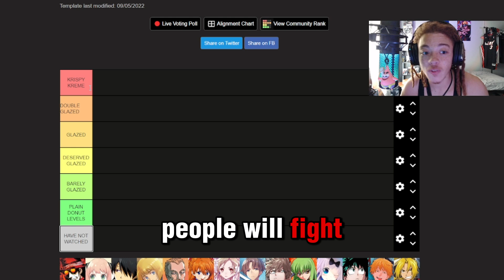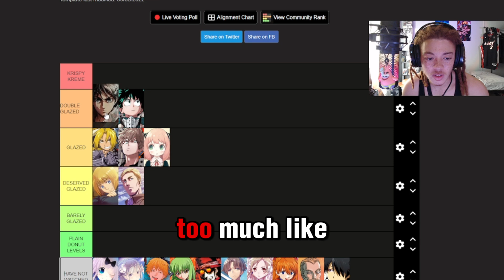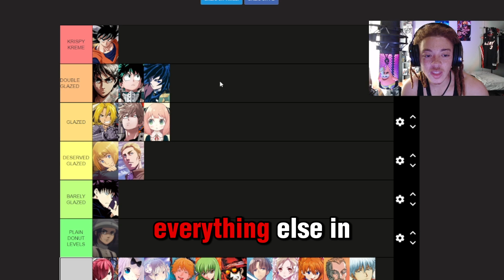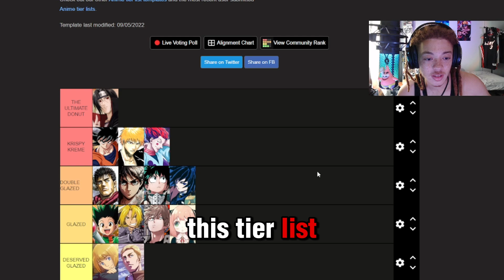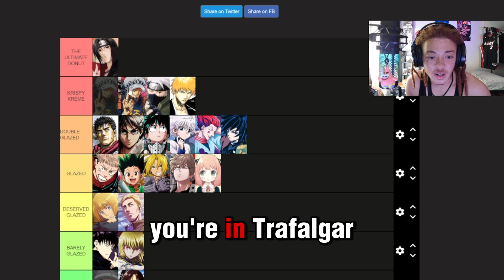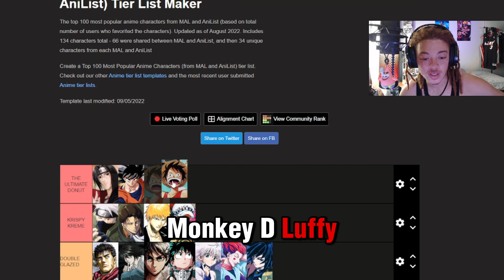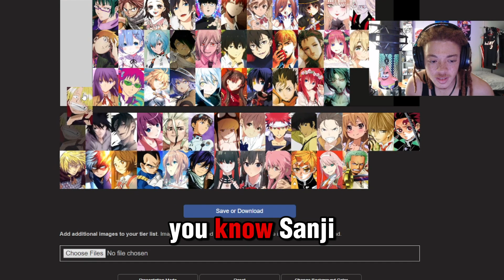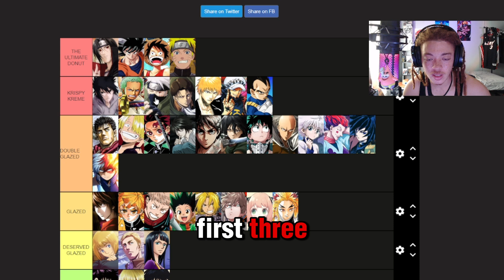Who's the Most GLAZED Anime Character?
QUIT GLAZING! IT'S 4 A.M. I AM NOT WRITING A LONG AHH DESCRIPTION.